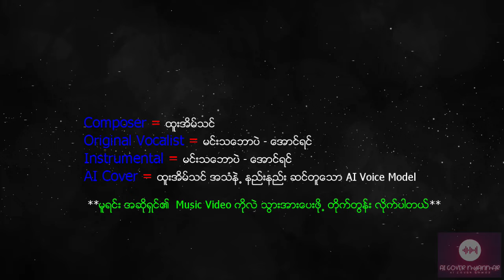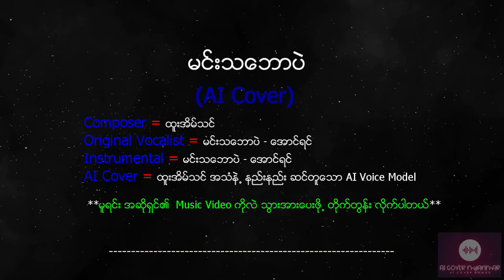မင်းသဘောပဲ (AI Cover)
မူရင်း အဆိုတော်များ၊ တေးရေးများ ကို မလေးစားခြင်း၊ စော်ကားလိုခြင်း၊ ပြိုင်ဆိုင်လိုခြင်း (လုံးဝ ၊လုံးဝ၊ လုံးဝ) မရှိပါ။ AI Technology ထွန်းကားလာတဲ့ အပေါ်မှာ ကိုကြိုက်နှစ်သက်တဲ့ လေးစားရတဲ့ အဆိုတော် အသံ နဲ့ သိချင်းများကို တွဲဆက်ပြီး နားထောင်ရင်း ပြန်လည် sharing လုပ်ပါတယ်.

Song credits
Song: မင်းသဘောပဲ
Artist: Aung Yin
Album: အကြင်နာအိပ်မက်